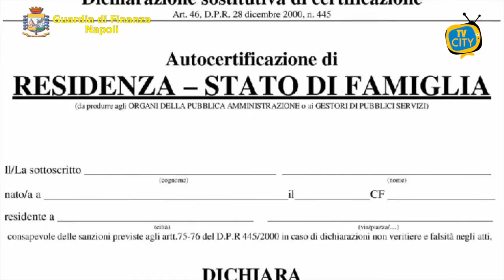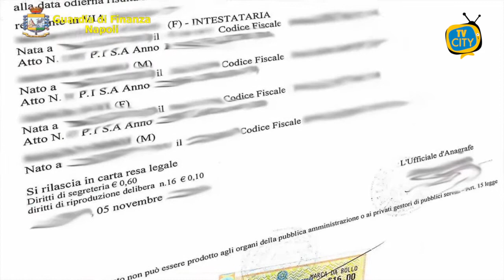Reddito di cittadinanza: eseguiti 60 sequestri tra Melito ed Ercolano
Continuano le azioni di contrasto agli illeciti del Reddito di Cittadinanza.

Sotto il coordinamento della Procura della Repubblica di Napoli, il Nucleo di Polizia Economico-Finanziaria della Guardia di Finanza partenopeo ha eseguito 60 perquisizioni nei confronti di altrettanti nuclei familiari che avrebbero illecitamente percepito il reddito di cittadinanza, in quanto all’interno dei medesimi risultano soggetti condannati per il reato di associazione di tipo mafioso.

Sottoposte a sequestro anche somme per circa 700.000 euro indebitamente percepite dagli indagati nel periodo aprile 2019 - aprile 2021 e le carte prepagate utilizzate per l’erogazione del beneficio.
Si tratta di una necessaria evoluzione dei primi interventi condotti a gennaio direttamente nei confronti di oltre 100 beneficiari del sussidio statale condannati in via definitiva per associazione mafiosa.

Il controllo è stato esteso dalle Fiamme Gialle, in collaborazione con l’INPS,sui nuclei familiari in virtù di una normativa, quella sul Reddito di Cittadinanza, molto rigorosa sull’obbligo di indicare, nella domanda, l’inesistenza nel proprio nucleo familiare di condannati per il reato di associazione di tipo mafioso. Il venir meno di questo requisito comporta infatti l’automatica revoca del beneficio.
Le perquisizioni e i sequestri sono stati eseguiti in diverse zone della città di Napoli, tra le quali, Miano, Scampia, Secondigliano, Soccavo, Pianura, Fuorigrotta, Poggioreale e Barra Ponticelli, nonché in altre località della provincia partenopea, tra cui, Ercolano, Portici, Pozzuoli, Qualiano, Melito di Napoli, Casoria e Mugnano di Napoli.

L’operazione ha confermato l’elevato livello di collaborazione inter- istituzionale nel combattere gli abusi contro il Reddito di Cittadinanza, in tal modo tutelando quei soggetti a cui legittimamente spetta questo tipo di sostegno economico, soprattutto in un periodo di grave crisi.